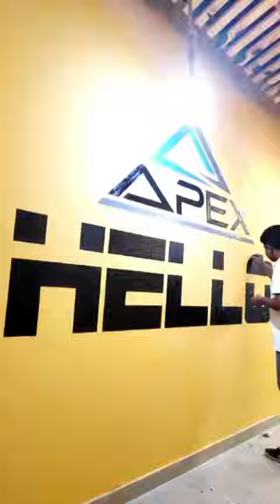How to paint letters on a wall - GR Arts - Gulfam and Rheama